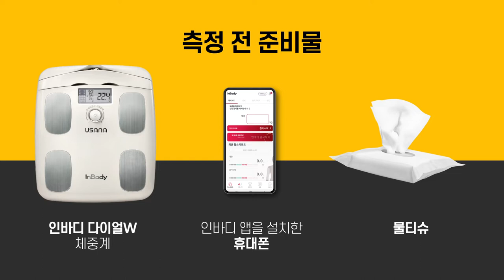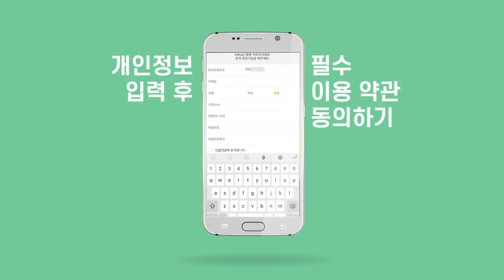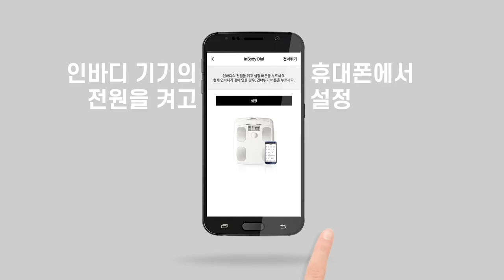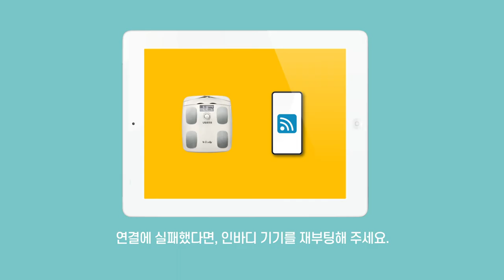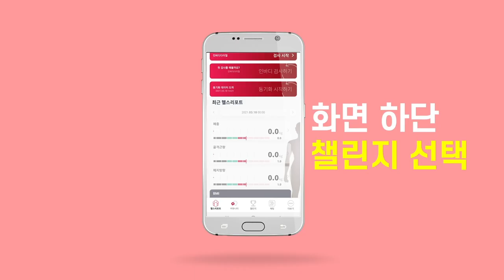유사나 헬시 라이프스타일 챌린지 측정 & 영상 촬영 안내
내 삶이 바뀌는 28일, 유사나 헬시 라이프스타일 챌린지에 참여하신다면,
영상을 꼼꼼하게 시청해주세요!
인바디 다이얼, 인바디 앱 사용법과 챌린지 참여를 위한 측정,
영상 촬영 방법을 안내해드립니다.